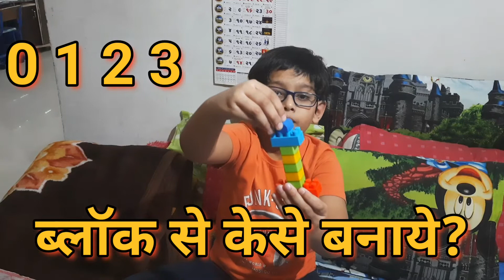How to Make Number 0 1 2 3 from blocks, ब्लॉक से नंबर 0 1 2 3 केसे बनाये?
Hi Friends ...

Playing with blocks are great game for kids. Kids will have fun while watching this video .
In this video you can learn how to play or create different shapes with Building blocks...